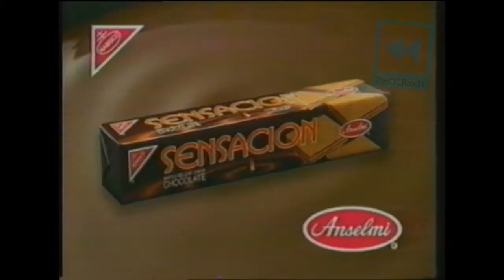Varias Tandas de publicidad Canal 4 (1999)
Video Match, Muñeca Brava, Gol a Gol, etc.